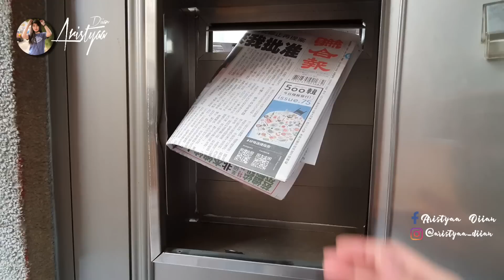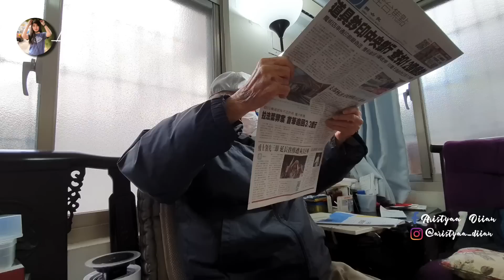KAPOK LOMBOK⁉️ PEDASNYA BIKIN ISTIGHFAR - MULES²‼️ BARU MAU NGEMPLOK SI MBAH MANGGIL²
NIHAO‼️
Assalamualaikum

Gear : Gal S10+
Editing : Kinemaster
Thumbnail : PicsArt